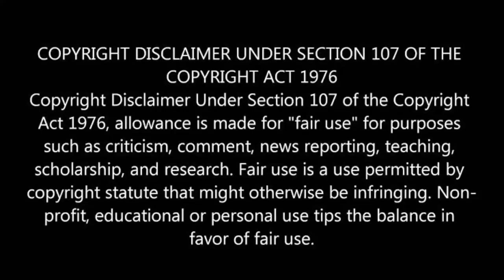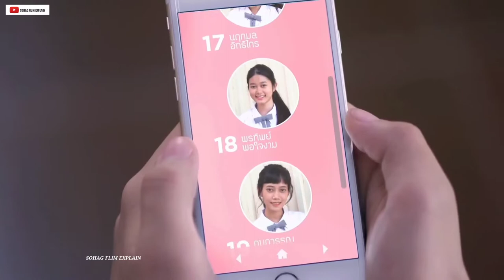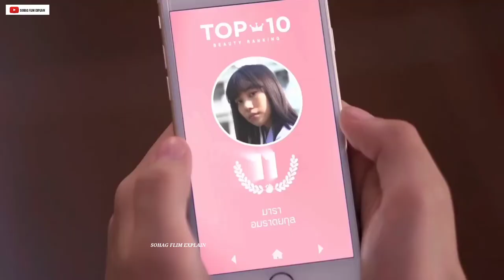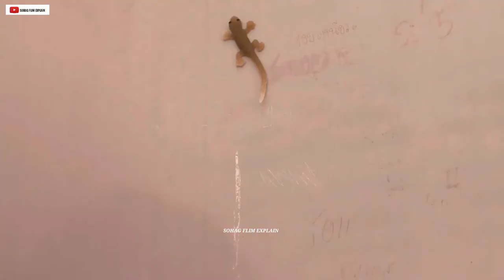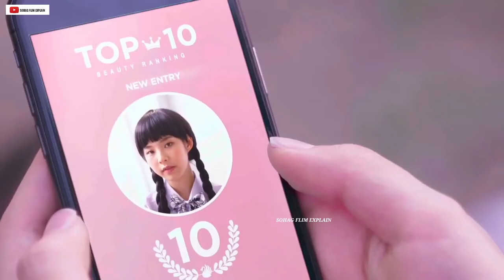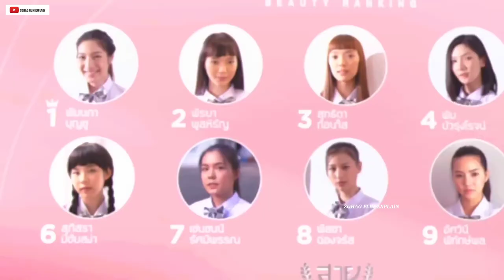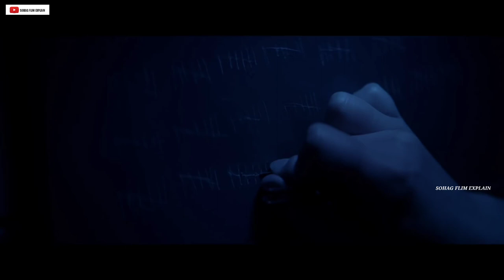Explained The Rank (2018) Film || Where School Students are Ranked by their Beauty Bangla || SFE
Explained The Rank (2018) Film || Where School Students are Ranked by their Beauty Bangla

In a school that ranks its students in order of beauty, Ying is mortified when Nanno outranks her, and she goes to extreme lengths to reclaim her spot.